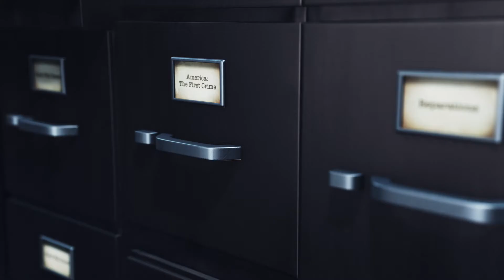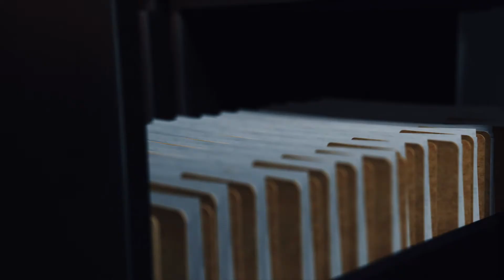Betrayal of A Nation : An Indictment on America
Screenplay by Brandi Webb and Jenesis Scott

The US Government has been indicted and brought to trail for crimes against Black and Brown citizens. Charges date back to the beginning of U.S history to present day, holding the government accountable for slavery, the execution of black leaders, police brutality, mass incarceration, and more. The trial carries beyond scripted dialogue, and is explored in a documentary format that intercuts throughout the trial.